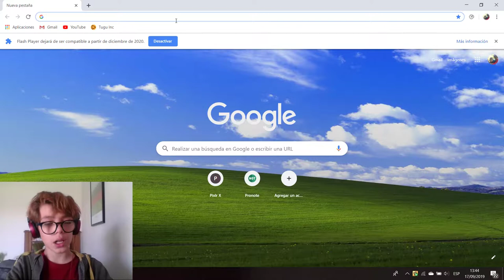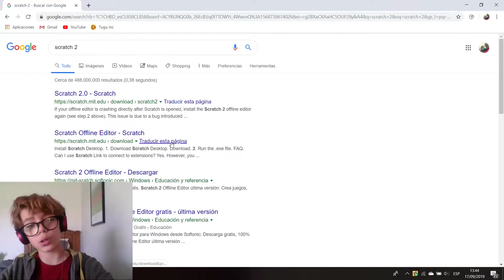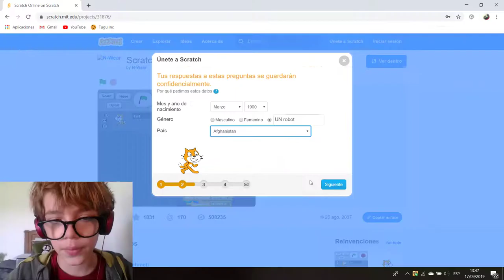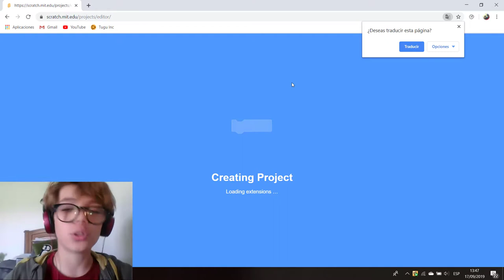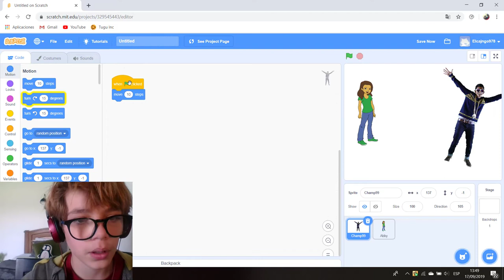COMO CREAR JUEGOS SIN SABER PROGRAMAR!!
Hooola a todos! yo soy Android, Android Tutos.
Nooooo... no me digas que eres nuevo! genial, estas en la
descripción correcta.
Yo hago tutoriales de PC, programación y informática, y lo mejor de todo es que son gratis!!!